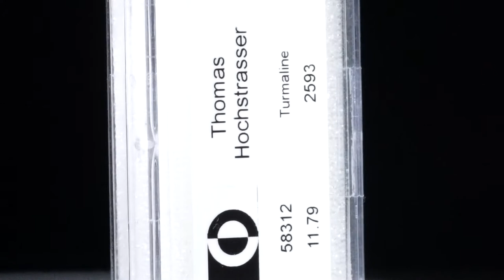Turmaline, rund facettiert 11.79ct. Durchmesser ca. 4.5mm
58312 Turmaline, rund facettiert 11.79ct. Durchmesser ca. 4.5mm, 25 Stk. 2.36g